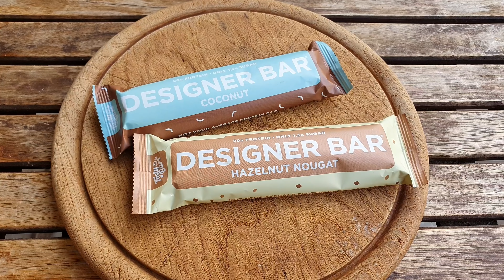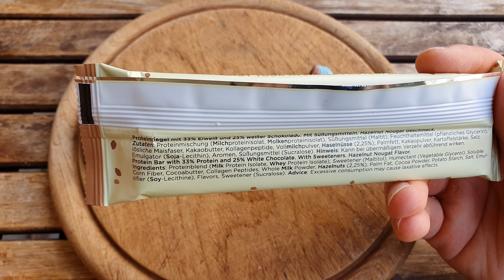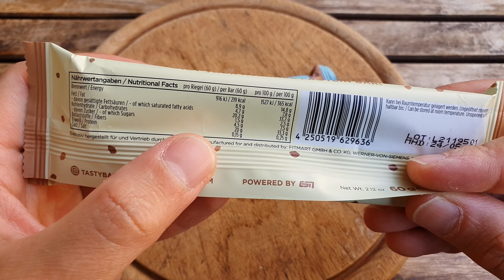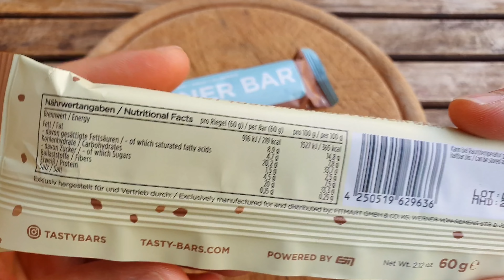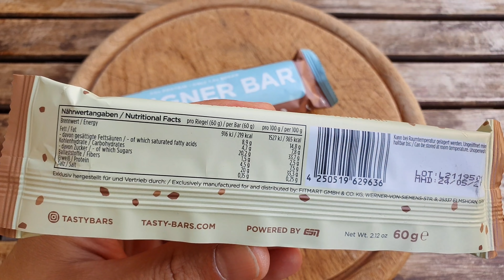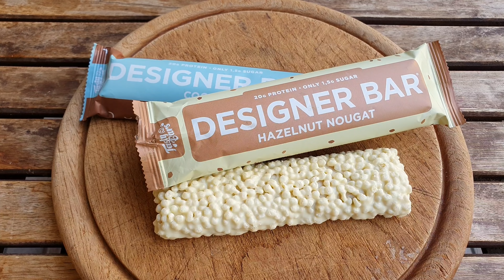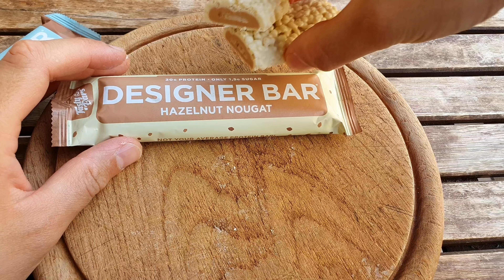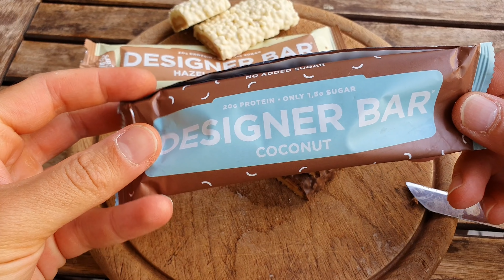Die neuen ESN Designer Bar | Tasty Bars | Was steckt drin? | FoodLoaf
Von ESN gibt's neue Designer Bars. Schauen wir uns in diesem Test die Sorten Coconut und Hazelnut an. Wie sind die Zutaten und Nährwerte und vor allem der Geschmack?
(Video enthält unbezahlte Werbung. Ich habe das Produkt selber gekauft)
Ihr wollt mich unterstützen? Kauft etwas bei Amazon über meinen Amazon Partner Link kaufen - ich bekomme eine kleine Beteiligung. Für euch wird es nicht teurer!